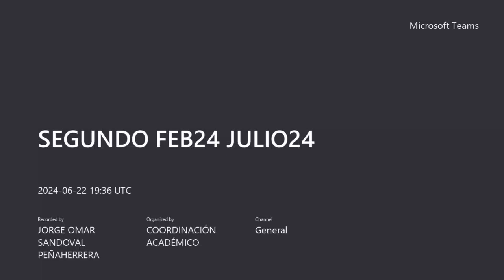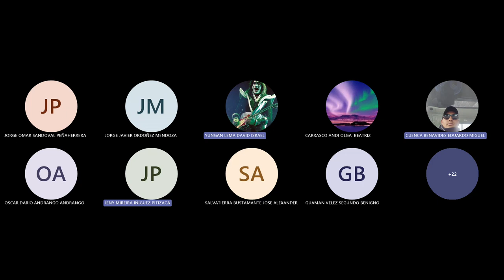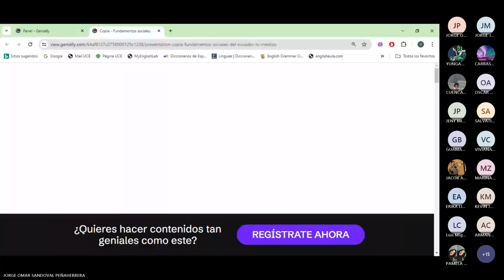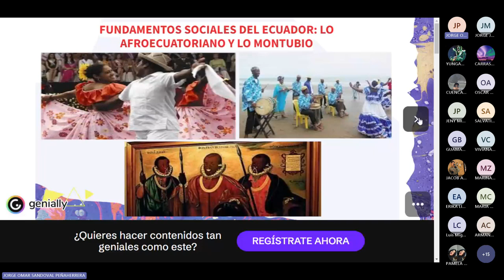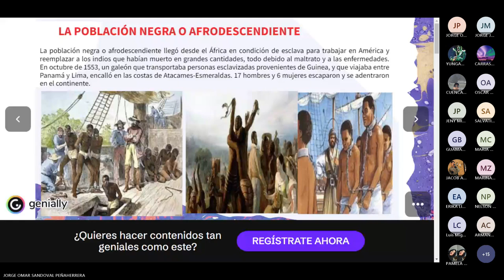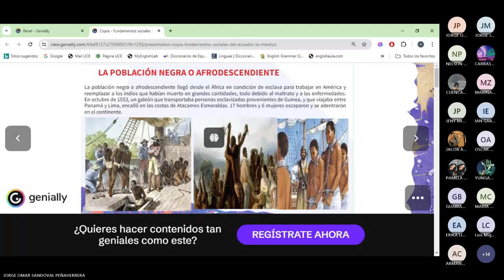actividad: 22 -06- 2024